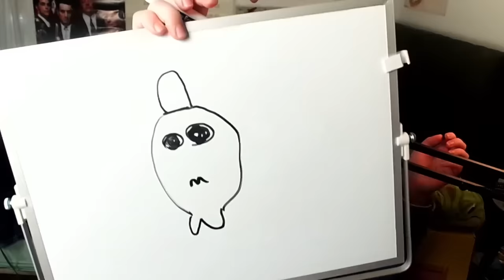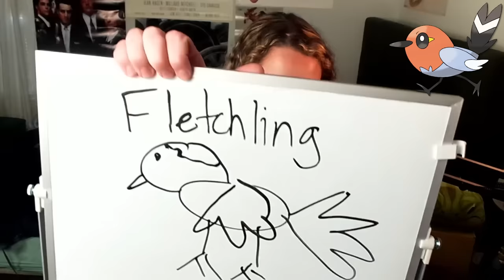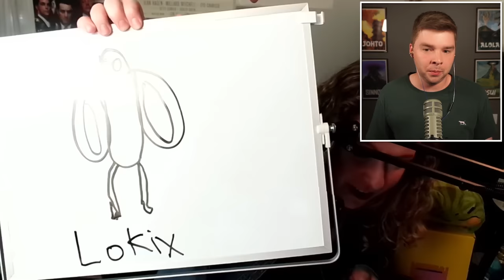Guess the Pokémon from the (bad) Drawing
Thank you to WB Games for sponsoring this video MagicAwakenedPartner Your journey to master the magic starts here! You are invited to attend the Hogwarts School of Witchcraft and Wizardry!
Our editors have to draw Pokemon from memory, then we have to guess (by catching) what Pokémon it is!

"2PM" and "Financial Obligations" from  @ludandschlattsmusicalempor6746
Conducted by